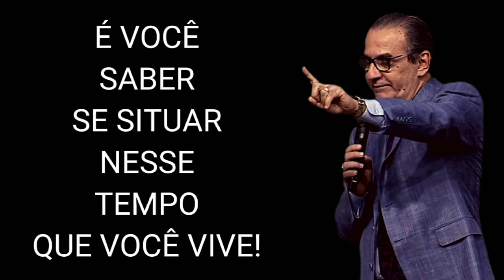PENSE NISSO! TOME CUIDADO! [Silas Malafaia MOTIVACIONAL]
Orador:
Silas Malafaia